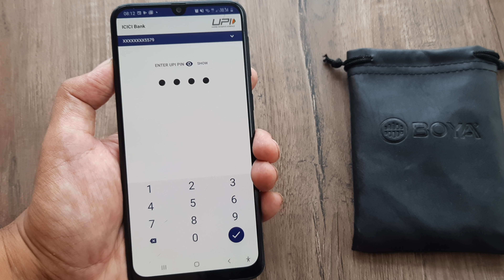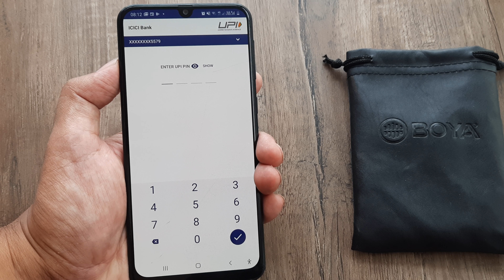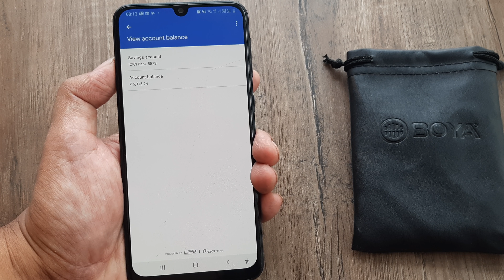how to check bank balance in google pay | google pay में बैंक बैलेंस कैसे चेक करे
how to check bank balance in google pay | Google pay main balance kaise check kare | Google pay